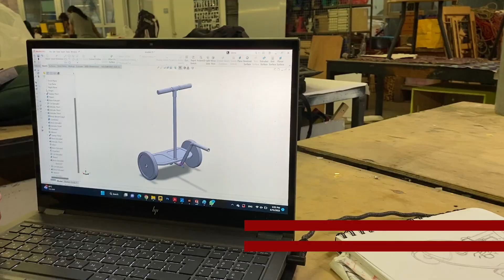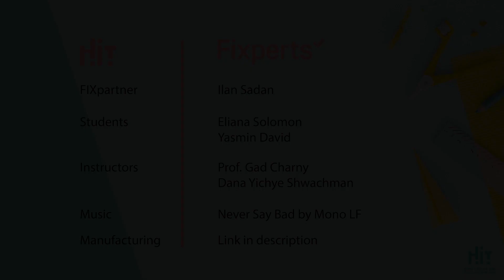Ilan's Tremper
TREMPER - scooter add-on for transporting a child or two, single-handed attachment to the rear of the motorized wheelchair. Made of a wooden standing platter and an oven-painted metal construction, handlebars and bicycle handles.

Fixperts: Eliana Solomon & Yasmin David
Fixpartner: Ilan Sadan
Instructors: Prof. Gad Charny & Dana Yichye Swachman